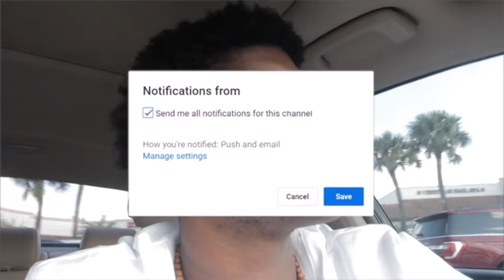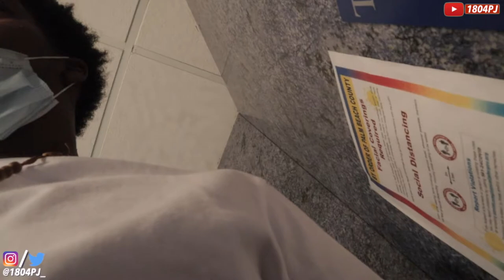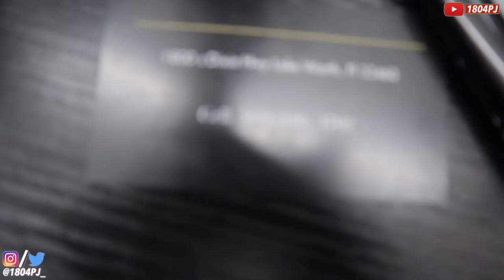I Went To The Dentist & This Happened😬...